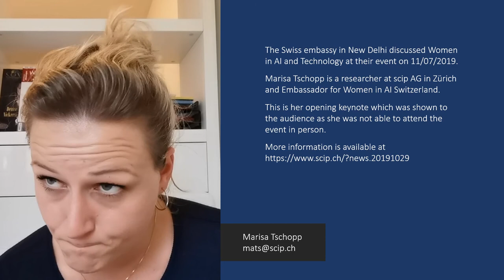Women in AI and Technology - Keynote for Swiss Embassy in Neu Delhi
Unter dem Thema Women in AI and Technology findet am 7. November 2019 der erste Indo-Swiss Roundtable in der Schweizer Botschaft in Neu Delhi statt. Diese Veranstaltung verläuft im Rahmen des Besuchs einer Delegation von Schweizer Unternehmerinnen und Unternehmern in Indien. Marisa Tschopp wird als Ambassador von Women in AI Schweiz eine Einführungsrede zu der Philosophie und den Massnahmen des Non-Profit-Netzwerkes in der Schweiz berichten. Bei Interesse an dem Anlass können Tickets bei uns angefragt werden.

Des Weiteren gibt es in diesem Rahmen einen Beitrag auf nextrends India zum Thema Trust in AI. nextrends India ist eine Initiative von swissnex India, das Schweizer globale Netzwerk, welches Bildung, Forschung und Innovation integriert. Es ist ein Ableger der von swissnex San Francisco veröffentlichten Trends, die Einblicke und Ideen in die Kräfte beschreiben, welche die Zukunft formen.